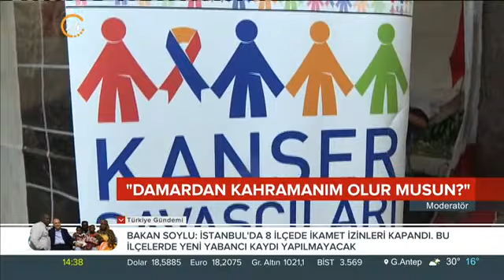"DAMARDAN KAHRAMANIM OLUR MUSUN?" 24 TV'DE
🩸"Damardan Kahramanım olur musun?" kan bağışı kampanyamız İstanbul Teknik Üniversitesi'ndeki etkinliğimizle 24 Tv'de... 📺

💞İTÜ'lü gençler bu kez hayat kurtarmak için yarıştı.

Detaylar videoda.

Emekleri için Sayın İlayda Ayçiçek'e teşekkürlerimizle...